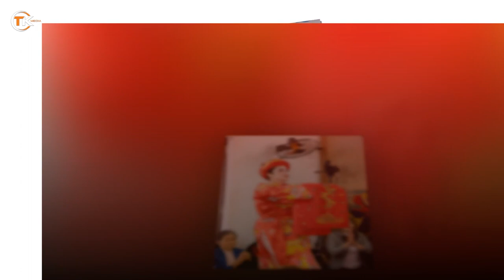[PHOTO ALBUM] Lễ Tạ 3 Năm Phúc Minh Điện | Thanh Đồng Nguyễn Thị Nga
Tuấn Khê Media: [PHOTO ALBUM] Lễ Tạ 3 Năm Phúc Minh Điện | Thanh Đồng Nguyễn Thị Nga

Link Tải Video Gốc:
Tuấn Khê Media: Chuyên quay phim đám cưới, Đám hỏi, Quay phim sự kiện, Khai trương, Sinh nhật, Kỷ yếu.
Địa chỉ: Văn Khê - Mê Linh - Hà Nội
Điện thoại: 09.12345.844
☞ MB Bank: 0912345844 - NGUYỄN THANH TUẤN